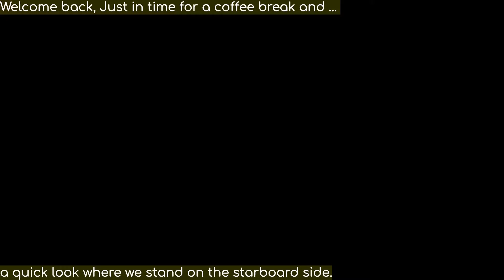Hauling out The Green Beast "Argo" Part 7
Work continues on the Hull and loads of prep for primer and eventually paint.!
The best part is that its nearing completion despite all the work that's still left to do, and paint just makes evrything much better.